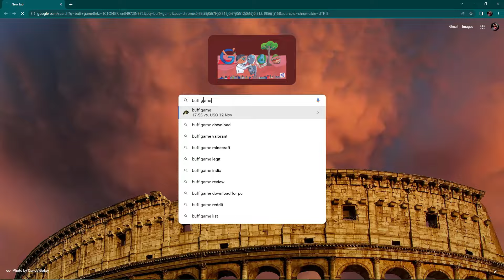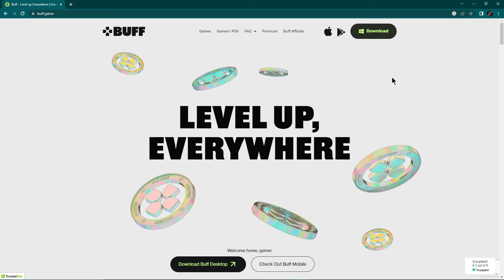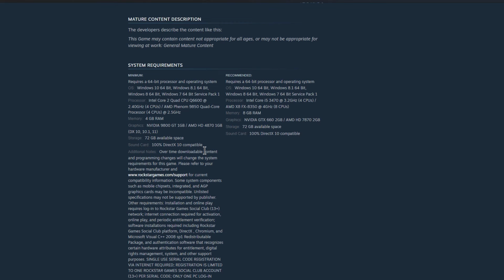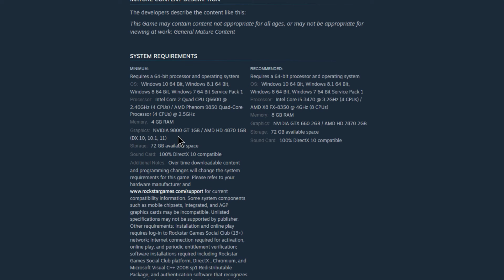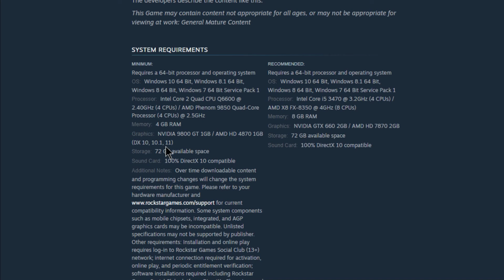HOW TO DOWNLOAD GTA 5 FREE ON PC | MY FAVOURITE WEBSITES | GTA 5 2022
HOW TO DOWNLOAD GTA 5 FREE ON PC | MY FAVOURITE WEBSITE | GTA 5 FOR FREE | GTA 5 2022

In this video, I'm going to show you how to download GTA 5 free on your computer. This is my favourite way to download and play the game, and it's also the easiest! gta 5 ( Grand theft auto V ) download tutorial videos.so watch the video till the end.

Queries related tags :-

how to download gta 5 free
how to download gta 5 free 2 trusted website
2 trusted website for gta 5 free
gta 5 for free
gta 5
gta 5
gta v
gta 5 mods
sg karan
how to download gta 5 for free on pc
best website for download gta 5
my favourite website for download gta 5
how to download gta 5 on pc
how to install gta 5 game on laptop or pc
how to get gta 5 for free on pc 2022
how to get gta 5 for free on pc 2023
official gta 5 download
gta 5 free buff game
how to download gta 5 from ocean of games
download gta 5 from ocean of games
how to download gta 5free from ocean of games
how to download gta 5 in ocean of games for free
how to install gta 5 in laptop or pc
How To Download/Install GTA V/GTA 5 Game From ocean of games
How To Download GTA 5 For FREE on PC  My Favourite Websites
is gta 5 free
installition process of gta 5
gta 5 install details video
grand theft auto download 2023
how to install gta 5 for free in ocean of games in 2023
gta 5 100% free
gta 5 free epic games
how to download original gta 5
gta 5 standard edition vs premium edition
gta 5 best website full details in hindi
pc mein gta kaise download kare
sabse accha website for gta 5 download
download gta 5 in epic store
download gta 5 from buff games
gta 5 for free on buff games
how to install gta 5 free
rockstar games
grand theft auto
how to install gta 5 in low end pc
how to install gta for free
techno gamerz gta 5
how to play techno gamerz gta 5
low end pc install process
gta 5 play in low end pc
how to install gta 5 through website
computer ma gta v 5 kaise download kara
gta 5 premium edition for free
gta 5 premium edition
gta 5 hindi tutorials
Gta 5 download hindi tutorials
top 3 websites to download gta 5 free
get gta 5 for free
how to claim gta 5 in buff game for free
free gta v in ocean of games
favourite website for gta 5
trusted website for gta 5
gta v original for free
gta v mod menu
gta 5 download free websites
gta 5 website for download
free gta 5 in 2023
gta 5 for free in 2023
gta 5 in epic store
how to download gta 5 in pc or laptop for free
gta for free
hoe to download gta 5 for free in ocean of games
best websites for gta 5 download
best free websites for gta5 download
download gta 5 free
how to download games in pc free
free games for pc
grand theft 5
top website for gta 5 download
discount on gta 5
how to get gta 5 cheap
gta 5 cheap price
best way to download gta 5
how to download gta 5 for pc free full version
gta 5 pc ma kaise download kare
gta 5 free ma kaise download kare
how to download gta 5 android today
gta 5 android
how to download and install gta v
gta 5 game from epic gamis launcher
how to download gta v
gta v download process in hindi
gta 5 free websites se kaise download kare
how to download gta 5 from free websites
how to download gta 5 for free pc full version
how to get free gta 5 websites
gta 5 fredownload full version for pc
how to get gta 5 free on pc 2022
gta 5 for mobile
 gta 5download pc hindi